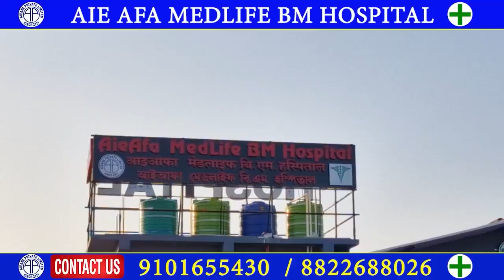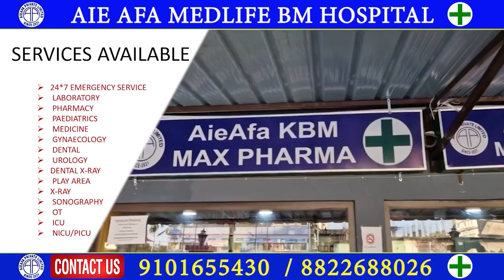दिमाकुसि बियाब बाथौ गौथुमनि खुंगा 32 थि बोसोरसालिया जथुमाखौ खुंनो साखा फारा जादों !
दिमाकुसि बियाब बाथौ गौथुमनि खुंगा 32 थि बोसोरसालिया जथुमाखौ खुंनो साखा फारा जादों !digitalbodonews